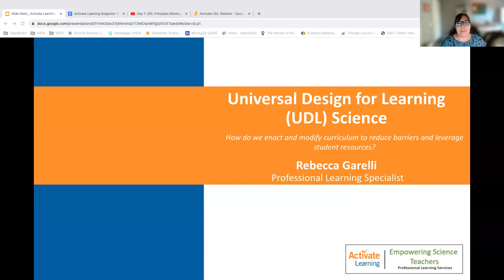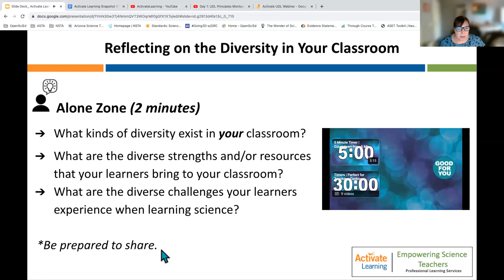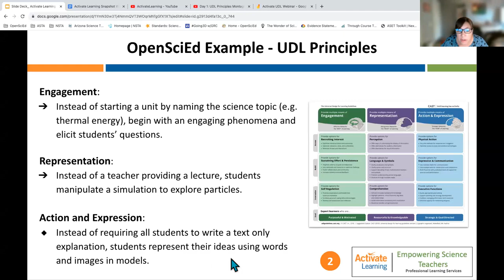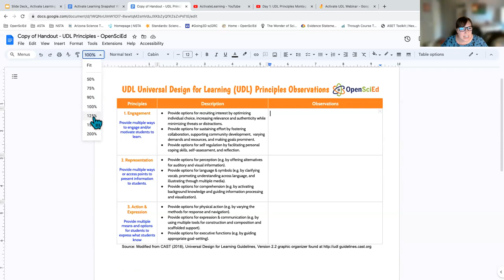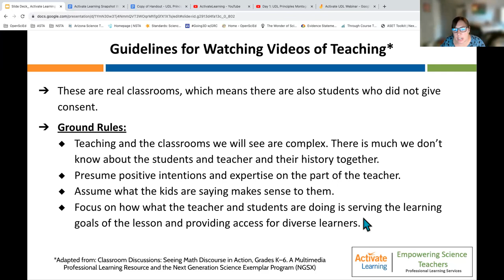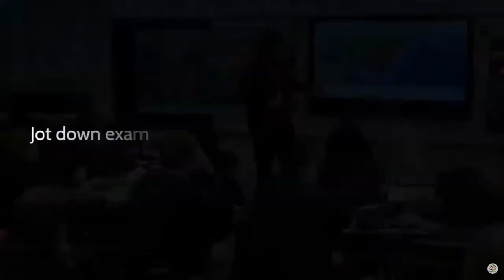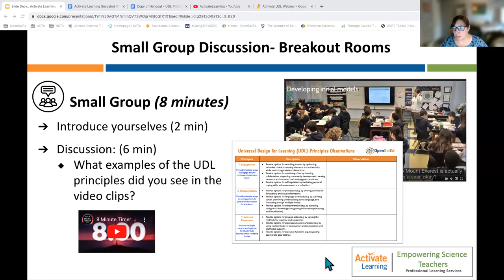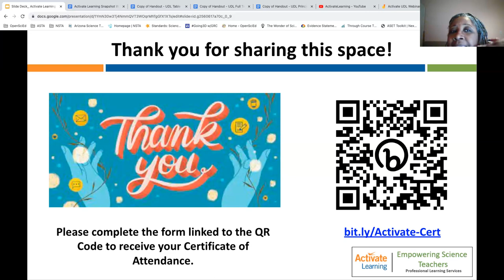Snapshot Webinar on 3-Dimensional Learning: Universal Design for Learning in Science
Presented by Activate Learning - Free Snapshot Webinar Series on 3-Dimensional Learning:  Universal Design for Learning in Science Education

How do we enact and modify curriculum to reduce barriers and leverage student resources?

Enhance your understanding of Universal Design for Learning (UDL) through the lens of an OpenSciEd lesson.

This webinar presentation is perfect for Elementary Educators and Middle School Science Teachers, Science Coaches and Instructional Leaders.

The webinar is presented by Rebecca Garelli, Professional Learning Specialist and provided by Activate Learning.